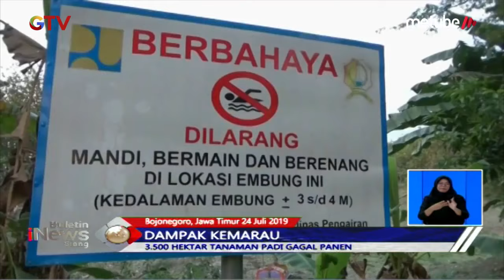Kemarau Panjang, 3.500 Hektar Tanaman Padi di Bojonegoro Gagal Panen - BIS 24/07